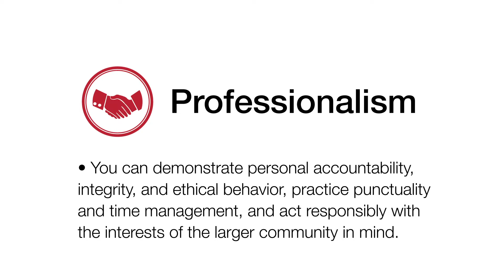Career Ready | Professionalism | Ball State University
This video introduces the Professionalism Competency within the Career Ready program.